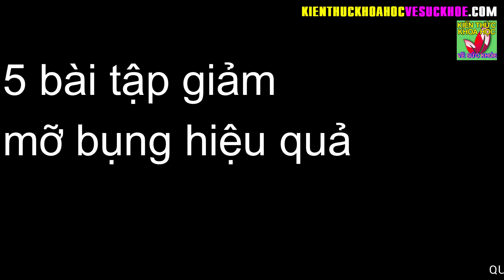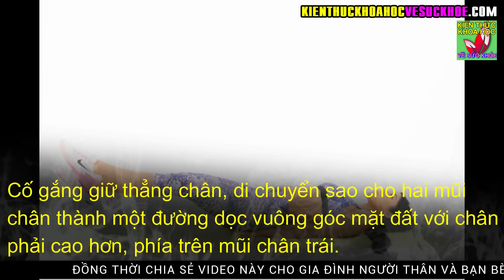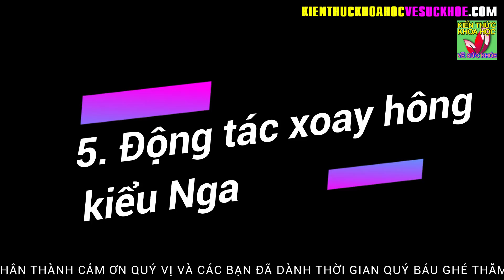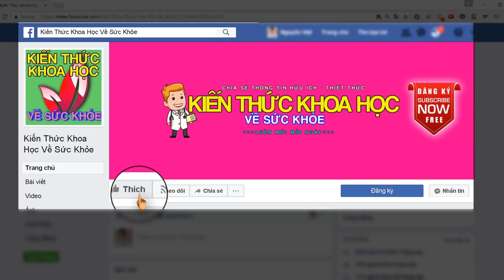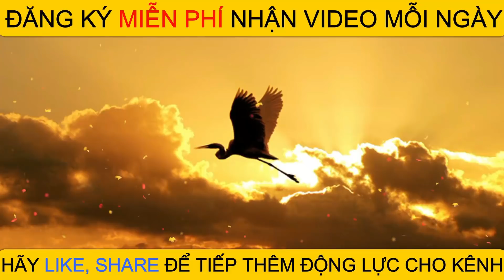BÀI TẬP 5 PHÚT GIẢM MỠ BỤNG THẦN KỲ KẾT QUẢ KHÔNG NGỜ CHỈ SAU 2 ĐẾN 3 NGÀY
Kiến Thức Khoa Học Về Sức Khỏe - BÀI TẬP 5 PHÚT GIẢM MỠ BỤNG THẦN KỲ KẾT QUẢ KHÔNG NGỜ CHỈ SAU 2 ĐẾN 3 NGÀY.

Mỡ thừa, nhất là mỡ vùng bụng luôn là nỗi ám ảnh đáng sợ của phụ nữ vì luôn “kéo đến đầu tiên, nhưng ra đi sau cùng”.
Hãy dành ra 15 phút mỗi ngày thực hiện 5 bài tập giảm mỡ bụng cực kỳ hiệu quả sau đây, bạn sẽ cảm nhận được hiệu quả không ngờ chỉ từ sau 2-3 tuần kiên trì tập luyện.

Đối với mỗi bài tập, hãy cố gắng lập lại số động tác càng nhiều càng tốt trong vòng từ 30-60 giây.

Chúc các bạn nhanh chóng sở hữu vòng 2 thon gọn với 5 bài tập giảm mỡ bụng trên!

- 7 LỢI ÍCH KHÔNG NGỜ KHI BẠN ĂN 1 THÌA MẬT ONG VỪNG VÀO MỖI BUỔI SÁNG
- 60 TUỔI VẪN GIỮ ĐƯỢC LÀN DA SÁNG MỊN NHƯ ĐÔI MƯƠI NHỜ BIẾT BÍ QUYẾT NÀY
- 5 ĐIỀU KHÔNG NÊN LÀM VÀO BUỔI TỐI CẢ ĐÀN ÔNG VÀ PHỤ NỮ ĐỀU NÊN BIẾT
- 4 THÓI QUEN UỐNG NƯỚC ĐANG BÀO MÒN THẬN CỦA BẠN MỖI NGÀY MÀ KHÔNG HỀ BIẾT
- 9 PHÚT VÀNG BUỔI SÁNG LÀM ĐỦ 10 ĐỘNG TÁC NÀY THÌ KHÔNG CÒN LO LẮNG BỆNH TẬT
- 9 BÀI TẬP GIẢM MỠ BỤNG DƯỚI SIÊU NHANH HIỆU QUẢ CHỈ 5 PHÚT MỖI NGÀY
- KHÔNG CẦN NHÂN SÂM CHỈ CẦN 6 LOẠI THỰC PHẨM BÌNH DÂN NÀY LÀ KHỎE TOÀN DIỆN
- BÍ QUYẾT CHĂM SÓC SỨC KHỎE CỦA DANH Y 87 TUỔI VẪN KHỎE MẠNH HOẠT BÁT
- 5 LOẠI THỰC PHẨM CÀNG ĂN CÀNG DỄ BỊ LOÃNG XƯƠNG AI CŨNG NÊN BIẾT SỚM
- 3 CÁCH DƯỠNG GAN BỔ THẬN ĐƯỢC DÙNG PHỔ BIẾN TRONG ĐÔNG Y RẤT ÍT NGƯỜI BIẾT